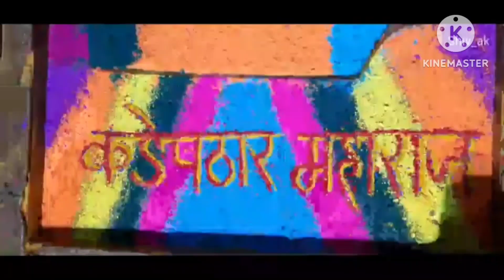Jai Malhar Temple /Rang Panchami